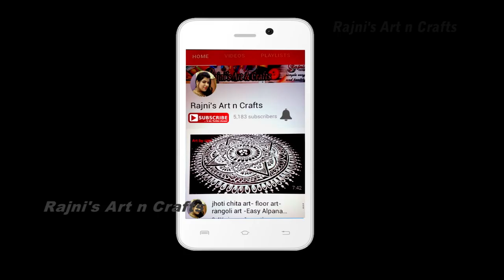Jagannath Face with rangoli | panchuka jagannath rangoli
Rangolis | Rangoli Designs for Hindu Festival, PANCHAKA MURUJA (ପଞ୍ଚକ ମୁରୁଜ), Muruja in Panchaka